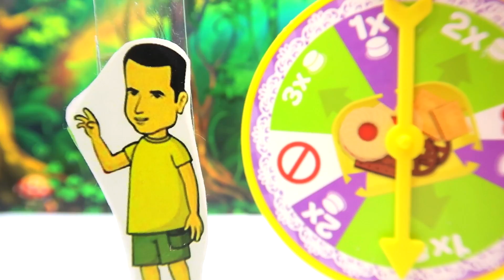Kral Şakir: Cingöz Nine Survivor'da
Merhaba sevgili arkadaşlar. Yine sizlerle birlikte olmanın mutluluğunu yaşıyoruz.
Bu videomuz da Survivor'da Cingöz Nine ile oynuyoruz.

Oyuncak Evim Kanalı Polly Pocket, Lol Bebek ve daha pek çok eğlenceli video.

Merhaba. Biz kızımla birlikte eğlenceli, seviyeli, eğitici ve hoşgörü içeren videolar paylaşmaya özen gösteriyoruz.
Bizimle olduğunuz için çok teşekkür ederiz. İyi seyirler.
Sevgiyle kalın.